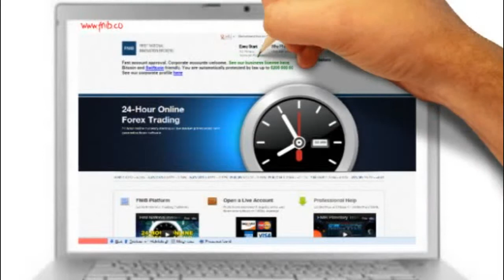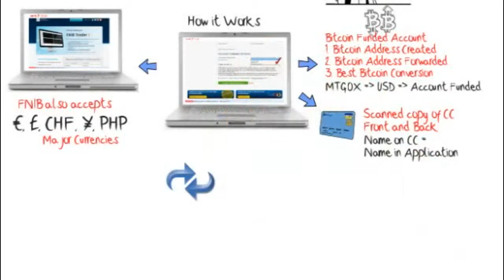Bitcoin et Forex Trading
D'ouverture de compte en 10 minutes.
Tirez parti jusqu'à 1000.
Bitcoin acceptée.
Entièrement autorisée et assuré